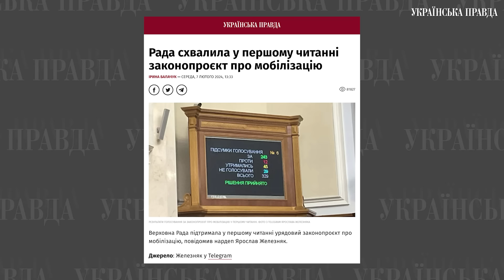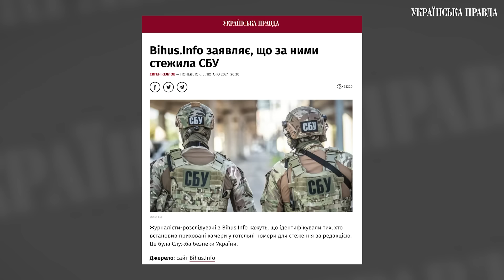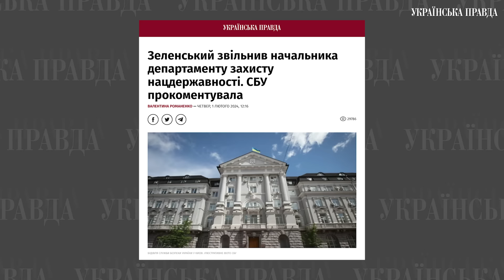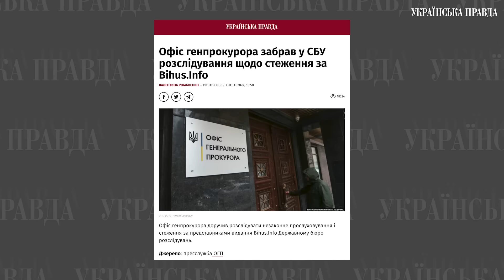Чи відповість влада за історію з Bihus.info? Ткач, Усенко, Мусаєва, Костенко | УП.Чат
Сьогодні в УП. Чаті обговорювали скандальну історію між СБУ та @BIHUSinfo, де спецслужби слідкували за журналістами. До ведучої Севгіль Мусаєвої завітали Анастасія Усенко, Михайло Ткач та Роман Костенко.

ЦЕЙ ЕПІЗОД БУВ ЗАПИСАНИЙ ДО КАДРОВИХ ЗМІН У ВІЙСЬКОВОМУ КЕРІВНИЦТВІ КРАЇНИ

МИ вирішили залишити обговорення можливих кадрових рішень у фінальній версії, бо воно також допомагає зрозуміти поточну ситуацію на фронті.

00:00 Вступ
01:26 Головні новини
04:13 Ситуація з Bihus.info
14:30 Приховані камери в номерах журналістів
17:51 Спецслужби фокусуються не на тому
24:22 Чи відповість влада за історію з Bihus.info?
28:33 Питання учасника клубу УП
32:50 «Це проблема не тільки СБУ, це проблема правоохоронної системи»
36:11 СБУ планувало шантажувати Bihus.info
38:02 Реакція влади
43:19 Справа передана в ДБР
46:48 Монополізація неіснуючої перемоги
48:22 Як військові реагують на останні новини?